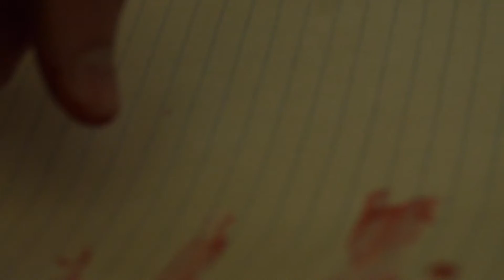Doomsday Teaser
It's coming.

This started out as just test footage, and somehow turned into this, BUT something really is coming.